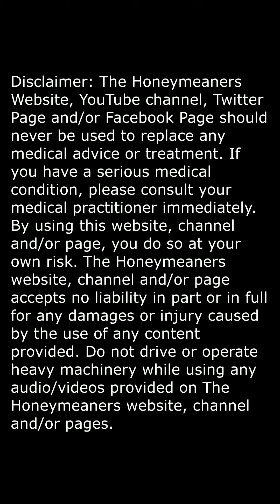ASK WILLY - WE DIDN'T DATE VERY LONG, BUT THE SUBSCRIBER REMEMBERS WILLY DATING AMANDA HUMP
Advice columnist "Willy" answers your submitted questions.

The responses are written by an advice columnist (colloquially known in British English as an agony aunt, or agony uncle if the columnist is male. An advice columnist is someone who gives advice to people who send in problems to the media outlet. The image presented was originally of an older woman dispensing comforting advice and maternal wisdom, hence the name "aunt". Sometimes the author is in fact a composite or a team: Marjorie Proops's name appeared (with photo) long after she retired. The nominal writer may be a pseudonym, or in effect a brand name; the accompanying picture may bear little resemblance to the actual author.

The Athenian Mercury contained the first known advice column in 1690. Traditionally presented in a magazine or newspaper, an advice column can also be delivered through other news media, such as the internet and broadcast news media... Source: Wikipedia

Advice given is not to be taken seriously! Folks, we are just having fun.